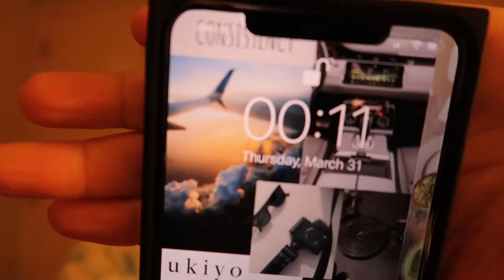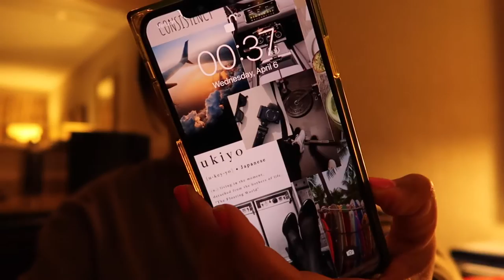Flight Attendant Training | Week 3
the half way MARK ! Holy cow,  time is flying by but I'm finally getting the swing of things. I hope you all enjoyed this vlog, I'll see you in week 4 !!
Stay blessed -xo A3

Glasses are currently SOLD OUT but the details are below ;
Yves Saint Laurent - SL289 SLIM 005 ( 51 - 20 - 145 )